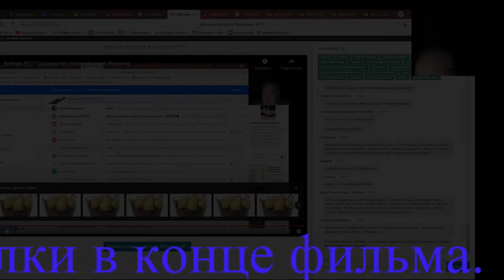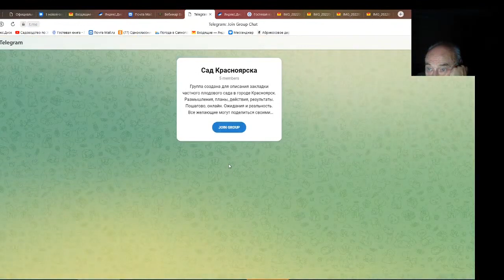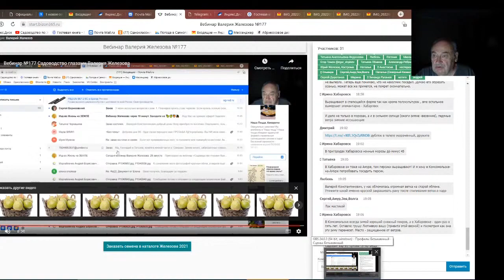Железов Валерий. Вебинар 198. Ответы на вопросы в чате. Часть 4.